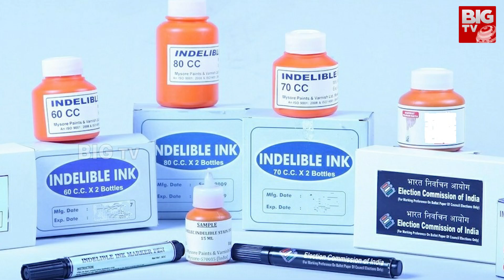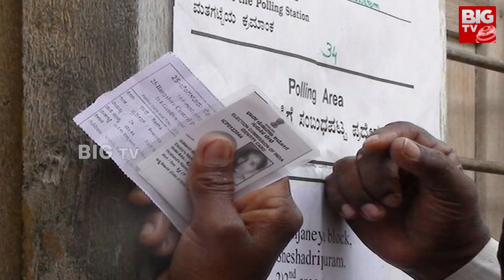Telangana Assembly Election Exit Poll | Telangana MLA Election Results 2023 Assembly Election Update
Telangana Assembly Election Exit Poll | Telangana MLA Election Results 2023 | Telangana Assembly Election Update | BIG TV Live Telugu News Channel | Telangana BRS Party | Telangana BJP | Telangana Congress |  @BIGTVLive